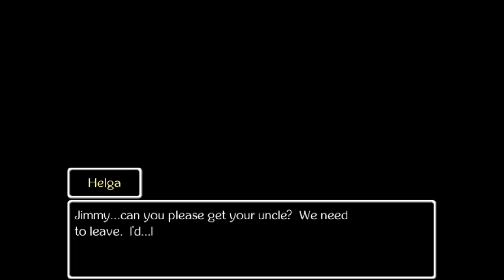LGWI - Jimmy and the Pulsating Mass 93 (Kung Fu Tower)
Who cares about your belt color? Jimmy will set 'em all on fire!

Repeated from my intro: Zero tolerance policy on game spoilers or teasers. No "you should do this," "that'd be really helpful," "this next part is so cringey," "pay attention to what they said," or "buy that item." Don't play coy. Don't even backseat. Let me smash my head into a wall, misunderstand key mechanics, and ignore basic concepts of video gaming. Just don't tell me about 'em. Way I see it: If the game's good enough, I'll want to play it again and grab that missed content. And if it's not good enough? I won't care anyway. Got it? Cool.